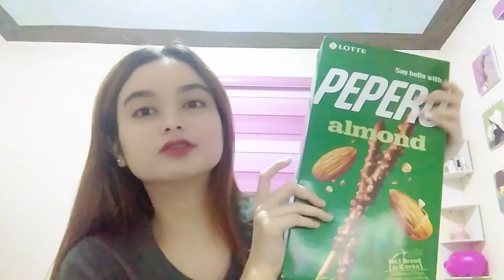A not so productive week in my life⛅ nala was visited by her mom & lilsis💗🐾 || new perfume sponsored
ᴛʜᴀɴᴋ ʏᴏᴜ ꜱᴏ ᴍᴜᴄʜ ɢᴜʏꜱ ꜰᴏʀ ᴡᴀᴛᴄʜɪɴɢ!! ᴅᴏɴ'ᴛ ꜰᴏʀɢᴇᴛ ᴛᴏ ꜱᴜʙꜱᴄʀɪʙᴇ ᴏɴ ᴍʏ ʏᴏᴜᴛᴜʙᴇ ᴄʜᴀɴɴᴇʟ, ꜱᴛᴀʏ ꜱᴀꜰᴇ ᴇᴠᴇʀʏᴏɴᴇ!

spread love ♡